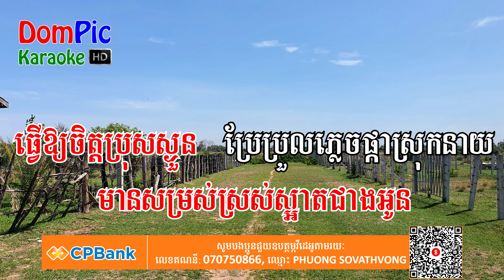កុំភ្លេចស្នាមខាំ បទស្រី ភ្លេងសុទ្ធ Kom Plech Snam Kham DomPic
ប្រសិនបើបងប្អូនពេញចិត្ត បងប្អូនអាចឧបត្ថម្ភមកកាន់ខ្ញុំបាទ
ដើម្បីលើកទឹកចិត្តក្នុងការផ្សព្វផ្សាយបន្តបន្ទាប់ទៀត។
តាមរយៈ
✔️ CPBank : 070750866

សម្លេងទ្រខ្មែរ ឈួយ សុភាព​ ភ្លេងសុទ្ធ - Somleng Tro Khmer Chhouy Sopheap - DomPic Karaoke